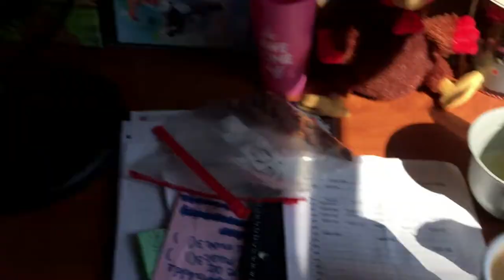QUEER TEENS RIDING CARTS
QUEER TEENS RIDING SHOPPING CARTS (REAL) (HOT)
We went to Queer Prom and did other stupid stuff. I also watched 12 episodes of Love Island. Bonkers mate. 😳😳🤘

Rachel xx